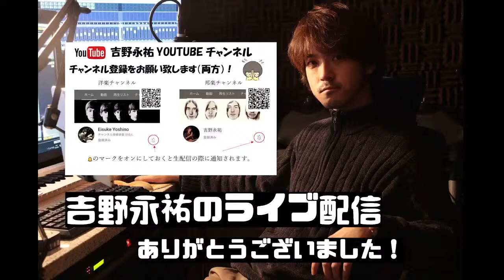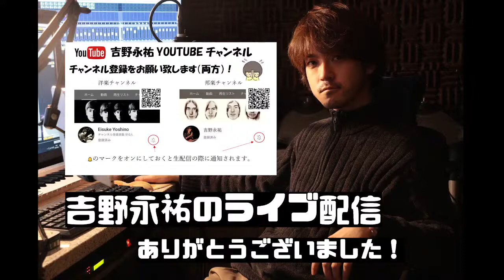尾崎豊 岡村靖幸NIGHT! 吉野永祐のライブ配信 ゲスト ベーシスト亀さん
サブチャンネルから移動して再掲しております。

1.あの娘ぼくがロングシュート決めたらどんな顔するだろう  35:55
2.I LOVE YOU 43:06
3.イケナイコトカイ 57:01
4.OH MY LITTLE GIRL 1:04:36
5.SUPER GIRL 1:12:08
6.僕が僕であるために 1:25:16
7.だいすき 1:36:05

いいねや感想コメントなどもお待ちしております！

尾崎豊　岡村靖幸の曲を自宅から弾き語りで生配信致します。
約50分間くらいを予定しています。

コメントやリアクションもいただけると嬉しいです。

曲はすでに決めているのですぐリクエストにはお応えできませんが
また今度のライブ配信では取り入れるかもしれません。